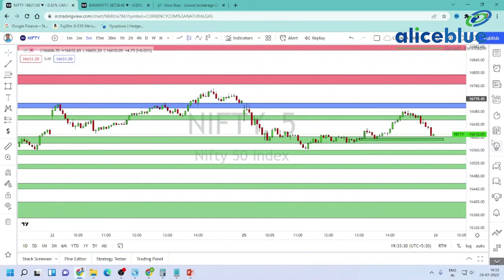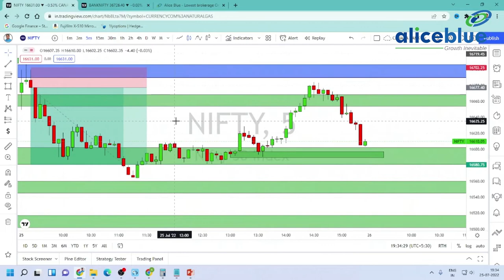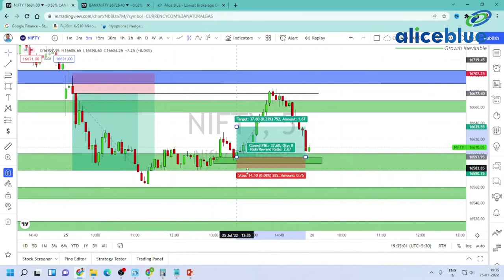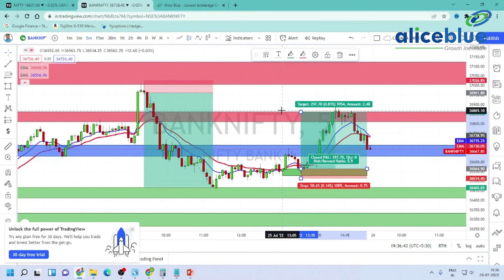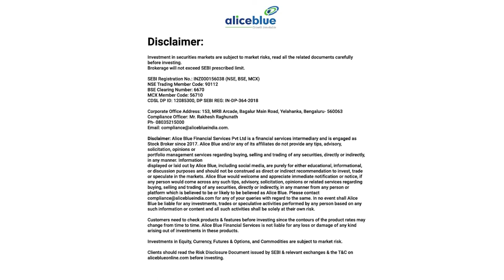Post Market Analysis in Tamil | 25th July 2022 | Alice Blue